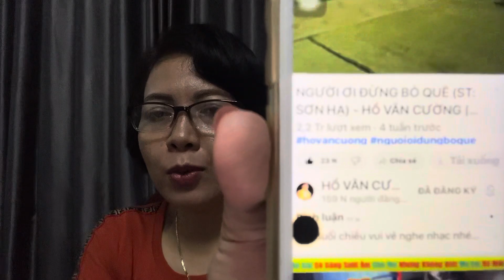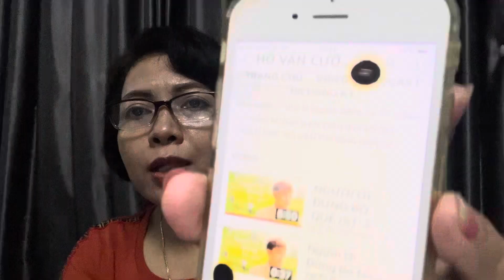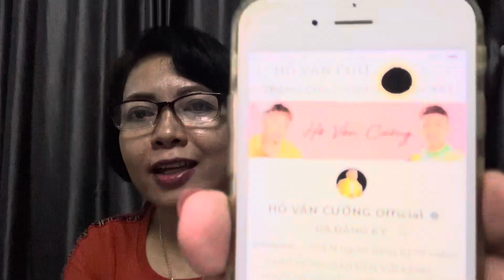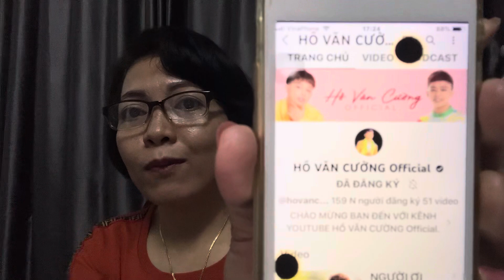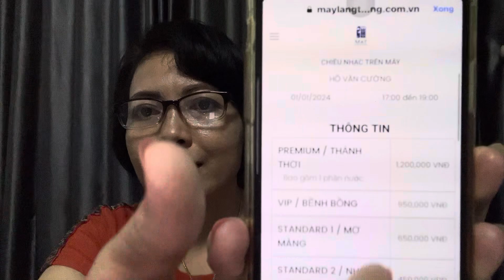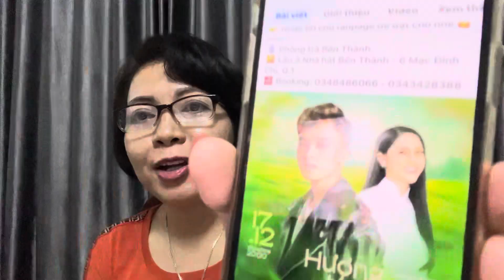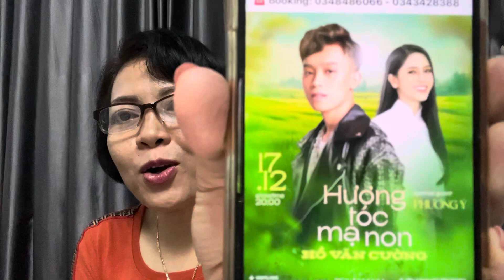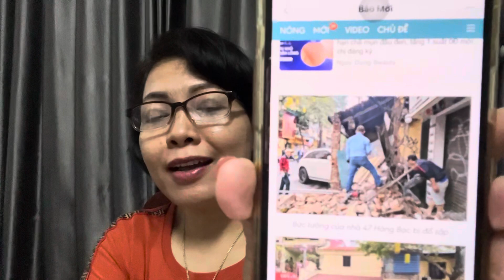Cập Nhật Vé Show 17/12 Và 01/01